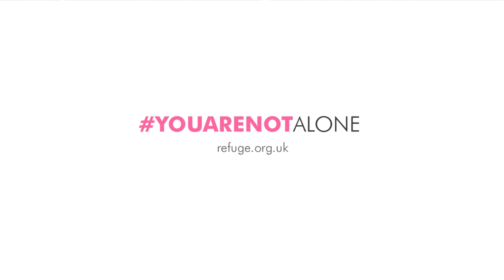YouAreNotAlone - Jamelia speaks out about domestic violence on Loose Women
Ten years ago, singer Jamelia experienced domestic violence at the hands of a former partner.  On a special episode of Loose Women, broadcast live on ITV, she opened up to the audience about her frightening and isolating experience.

Thousands of women experience domestic violence up and down the country every single day.  Many feel scared and isolated – just like Jamelia. Refuge is there for anyone living with fear and violence.

for information and support if you are experiencing domestic violence.

And please make a donation to support Refuge’s life saving services - text URNA14 £4 to 70070 to donate £4.